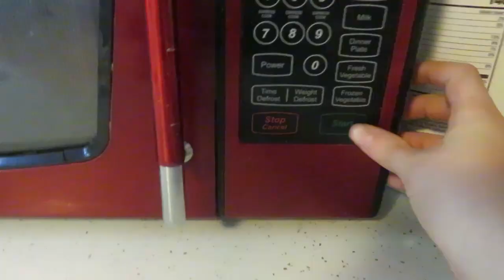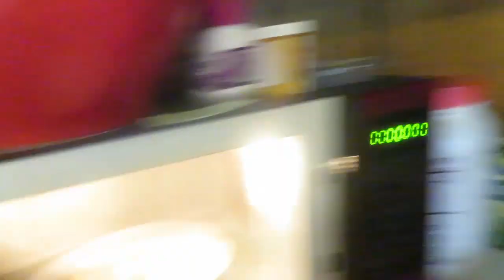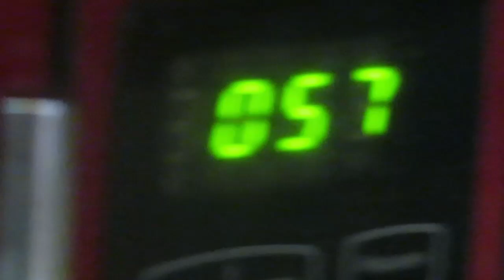Beebok and Paige